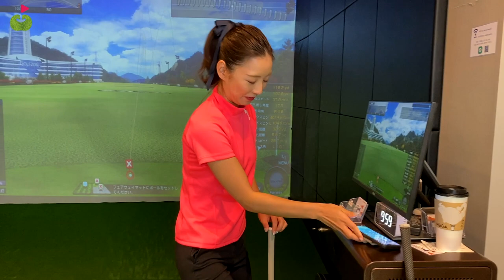アイアンで低いボールを打つ方法とアマチュアの人に注意してほしいポイントを解説！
【 UNAdeRingol 】

ゆいちゃんレッスン動画です。
今回のテーマは「アイアンで低いボールを打つ方法」についてです。

♣本日のゴルフ場:MY GOLF RANGE 代官山店